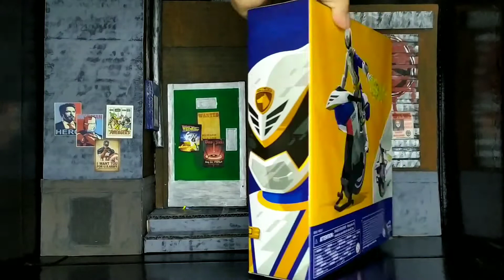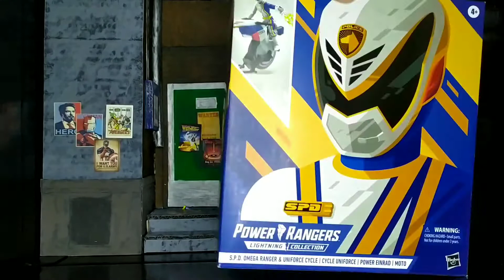Unboxing S.P.D Omega Ranger & Uniforce Cycle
Adquiere aquí tu SPD Omega 🤘🏻😁🦇